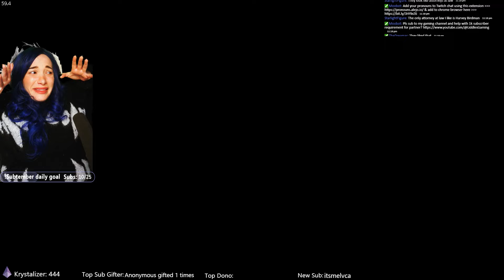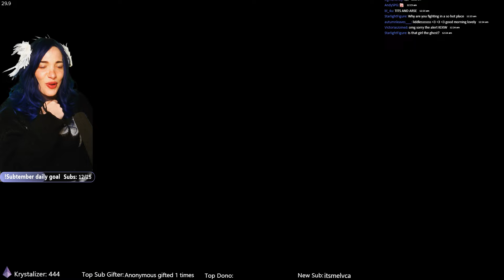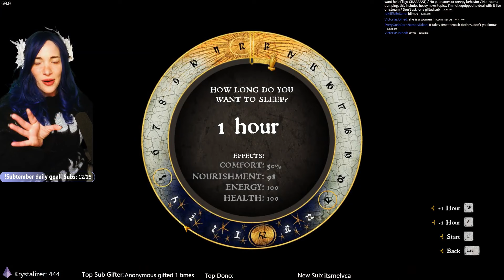This game is WILD - Father Godwin quest (IYKYK) - KCD First playthrough EP 9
- Photography prints (I'm a fantasy photographer outside of all my content creation)

0:00 Intro
0:40 Recap
1:18 Mysterious ways quest (Father Godwin)
22:37 Henry's Sermon
38:00 Theresa courtship quest
46:00 Miller Reeky questlines

Kingdom Come: Deliverance is a 2018 action role-playing video game developed and published by Warhorse Studios, and co-published by Deep Silver. The game is set in the medieval Kingdom of Bohemia, an Imperial State of the Holy Roman Empire, with a focus on historically accurate content.

Kingdom Come: Deliverance was released for PlayStation 4, Windows, and Xbox One on 13 February 2018, and on 15 March 2024 for Nintendo Switch. The game received generally mixed reviews from critics, who praised the story, attention to detail, and focus on realism, while criticism was aimed at technical bugs. It has sold over 6 million units as of February 2024.

On 18 April 2024, the sequel, Kingdom Come: Deliverance II, was announced for the same year.

Please note, I'm new to uploading my livestream vods try my best to make it as edited down/easy to watch but I'm constantly learning and improving but sometimes mistakes are made. I also son occasion take a week or so off uploading if work/life commitments get intense but try my best up upoad a few times a week. Ty for understanding!